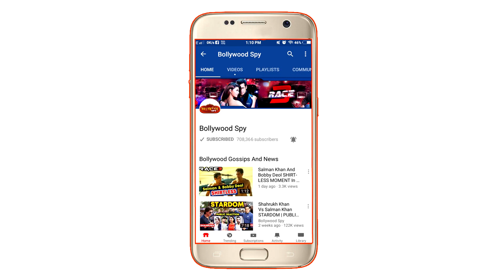GOLD | Top 5 Reasons To Watch | Akshay Kumar, Mouni Roy